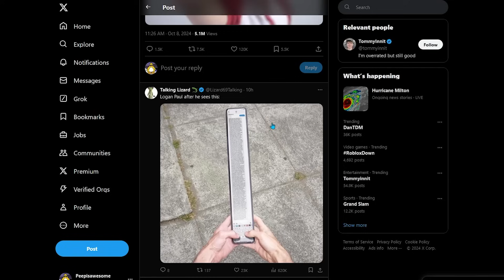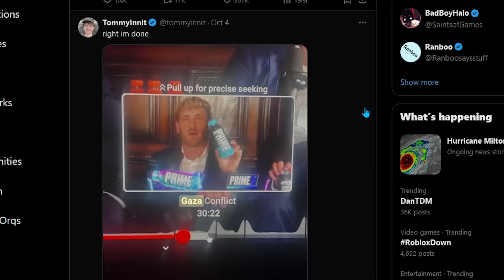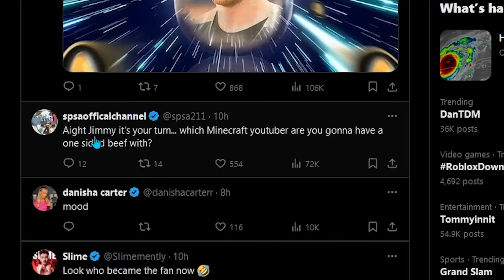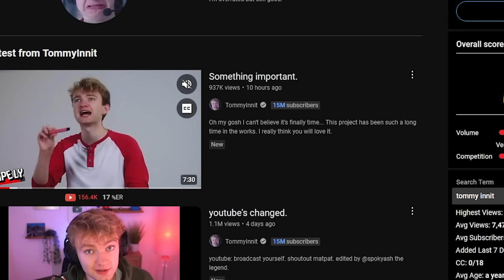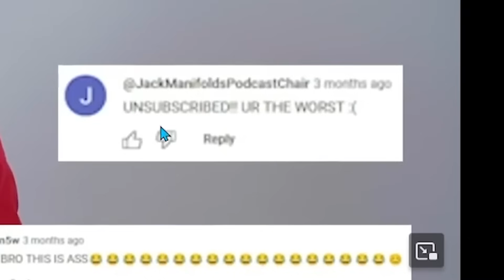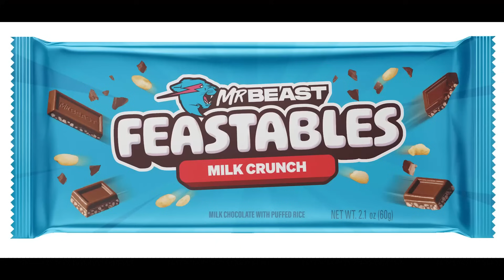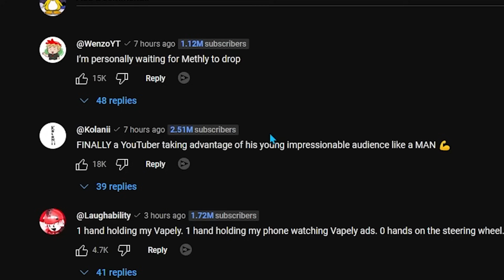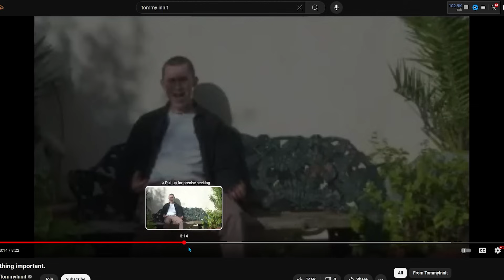Update On Tommy Innit Situation...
OH EM Gee more drama? today we are talking about more drama in this commentary video. ayyy drama commentary. this time its about logan paul and lunchly because logan paul  did a nono. anyways like and sub for more commentary and drama. logan paul lunchly drama commentary logan paul tommy innit tommyinnit drama logan paul tommy innit